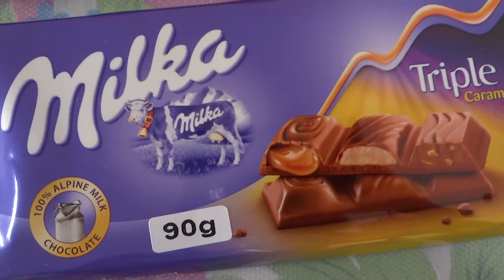Milka - Estoque de Doces - Kitchen for Dummies #60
Mais um vídeo da série "Estoque de Doces"! Mostrando meu estoque atual de Milkas! :)

Siga o Instagram do Kitchen for Dummies! :)